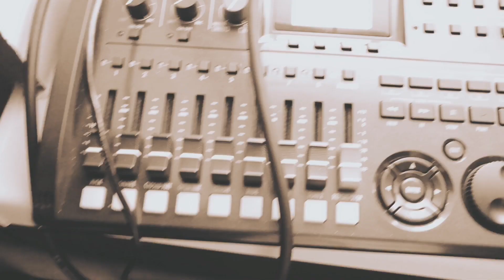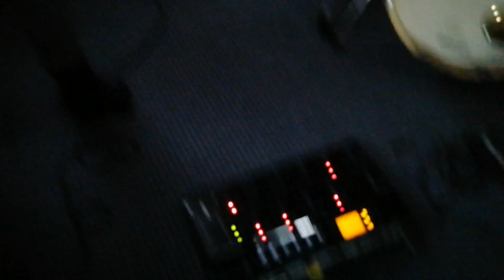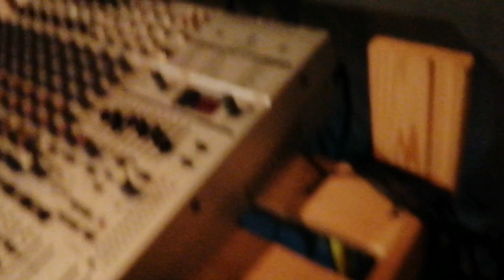The Sundial влог с репетиции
Just vlog from rehearsal of normal rock band!

Немного рабочих моментов группы в одном небольшом видео.